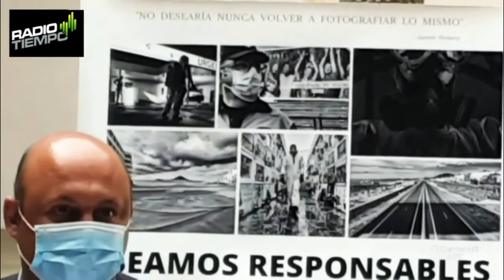Guajara: Medidas para frenar el avance del Covid-19 en Granadilla de Abona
El Ayuntamiento de Granadilla de Abona pone en marcha un plan de nuevas medidas de carácter extraordinario, a partir de las 24.00 horas del viernes 18 de diciembre y hasta las 24.00 horas del 1 de enero de 2021, sin el perjuicio de que puedan ser prorrogadas en función de la evolución de la situación epidemiológica y sanitaria. El alcalde, José Domingo Regalado presentó hoy este programa de actuaciones con las que piden mayor responsabilidad y colaboración en el cumplimiento de las recomendaciones para frenar el avance de los contagios en la Isla y en el municipio.